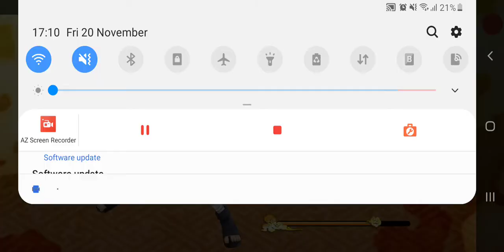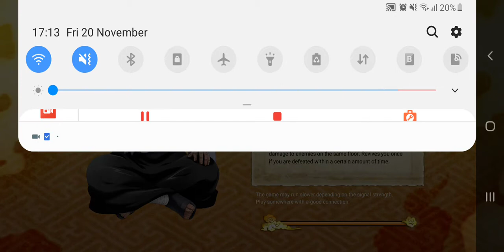naruto boruto ninja voltage 3rd anniversary